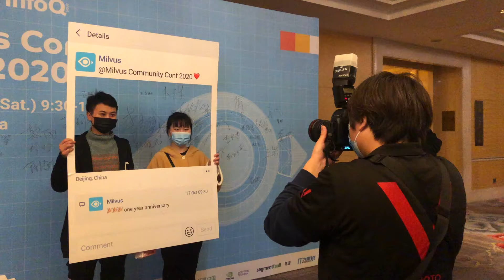Milvus Community Conf - Behind the Scenes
Milvus Community Conf was successfully held at Man Va Hotel of Wanda in Beijing on October 17

Zilliz is a primary contributor and committer to the open source vector database Milvus.